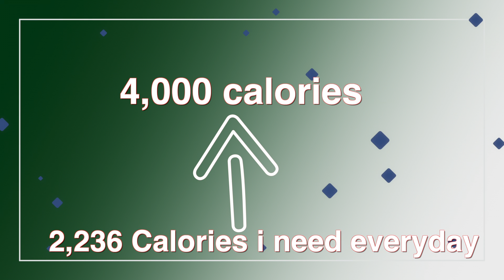Paano ba Pumayat - Click here